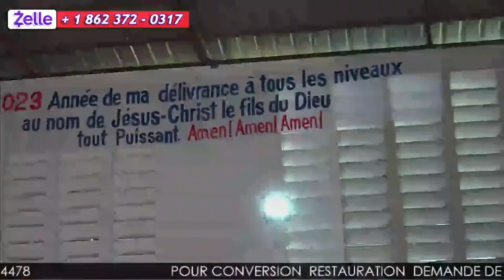Service d'adorations et de louanges. Avec Pasteur Lochard Rémy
C'est une chaine chretienne destinee a glorifier le nom de Dieu et a vous edifier par le moyen des adorations des louanges des predications et des formations etc.
Maranatha!